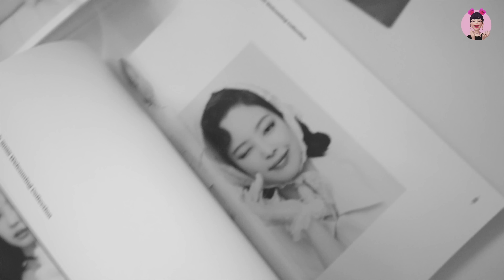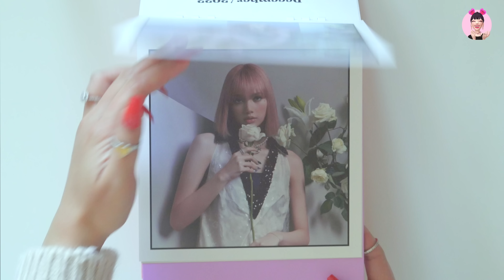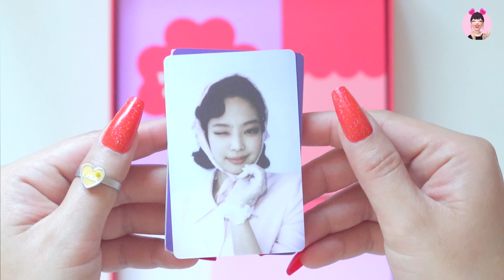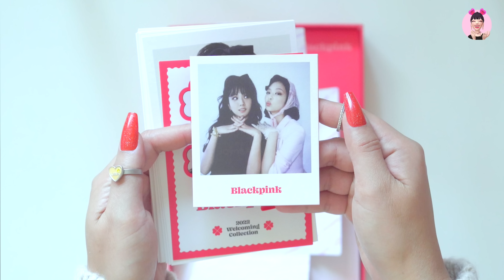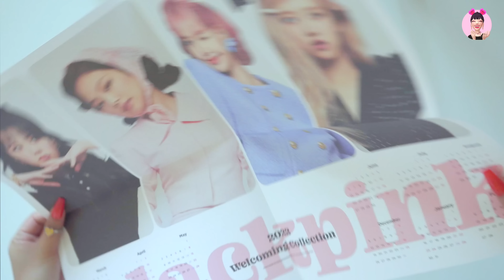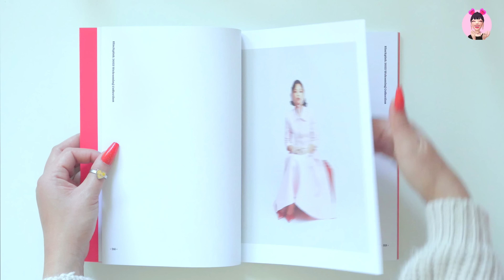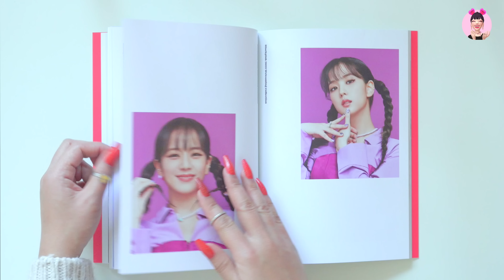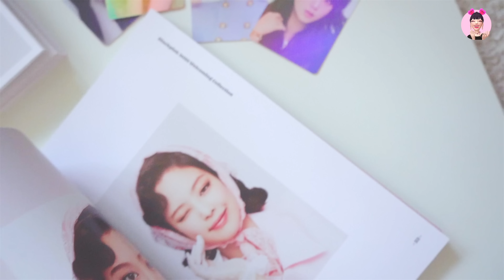Unboxing Blackpink 2022 Welcoming Collection Package + Digital Code Card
BLACKPINK LIGHTSTICK
Blackpink In Your Korean

BLACKPINK ALBUMS
[SNOWDROP] Photo Book
Lisa First Single Album (Black)
Lisa First Single Album (Gold)
Lalisa [KIT VER.] (1st Single Album)
Lalisa First Single Vinyl LP
Lalisa [Photobook ver.] (Special Edition)
Blackpink THE ALBUM Pink Vinyl
Blackpink Lisa Photobook 0327 Limited Edition Vol 1
Blackpink Lisa Photobook [0327] VOL.2
Blackpink 4+1 The Album Photobook [Limited Edition]
Rosé First Single Album - R
Rose Photobook Special Edition R
Rose First Single Album Vinyl LP -R
Blackpink 2021 The Show Live CD
Blackpink 2021 Summer Diary KIT Video
Blackpink 2020 Summer Diary in Seoul KIT Video
Blackpink 2020 Summer Diary in Seoul DVD
Blackpink Photobook 1 Limited Edition

BLACKPINK COLLECTIBLES
Blackpink VIP All Access Box
Blackpink Sophisticated Superstars Clutch
Blackpink Glam Jam Karaoke Microphone
Blackpink Ddu-Du Ddu-Du Dolls
Blackpink Feature Lightstick Jazwares Version